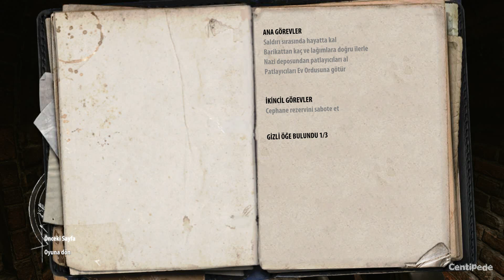Enemy Front - Türkçe - PART 1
Enemy Front Türkçe oynanış 1080p Full HD Bölüm 1

Umarım keyifle izleyeceğiniz bir bölüm olur.

Enemy Front, CI Games for Microsoft Windows, PlayStation 3 ve Xbox 360 tarafından geliştirilen ve yayınlanan 2. Dünya Savaşı temalı birinci şahıs bir shooter oyunudur.

Minimum Sistem Gereksinimleri:

İşlemci: Intel Core 2 Duo 2 GHz veya AMD Athlon 64 X2 2 GHz İşlemci
RAM: 3 GB RAM
Ekran Kartı: Nvidia 8800GT 512 MB Ekran Kartı
Gerekli Boş Harddisk Alanı: 10 GB Hard Disk alanı
İşletim Sistemi: Windows XP, Vista veya Windows 7
Direct X: 9.0c

Önerilen Sistem Gereksinimleri:

İşletim sistemi: Win XP 32
İşlemci: Core 2 Duo E6600 2.4GHz ya da Phenom 8400 Triple-Core
RAM: 3 GB
Gerekli Boş Harddisk Alanı: 10 GB
Ekran kartı: GeForce 8800 GT ya da Radeon HD 3870(+512MB)
Direct X: DX 9